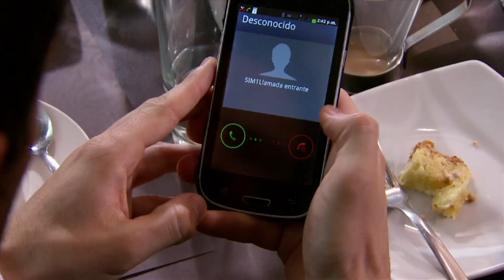Esteban quiere escapar de sus deseos | La Malquerida 2/2 | C-27 | tlnovelas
Acacia aprovecha su estancia en la isla paradisiaca en la que Cristina y Esteban pasaban su luna de miel, pero Esteban teniendo a Acacia cerca se da cuenta que no podrá contener sus deseos. Mientras que, Manuel se entera que quedará incapacitado de su brazo y culpa a Norberto de su tragedia.

Al quedar Cristina viuda, se casa con Esteban, quien es rechazado por su hija, sin saber que en realidad entre ambos se ha despertado un amor profundo que ocultan tras su máscara de hostilidad.